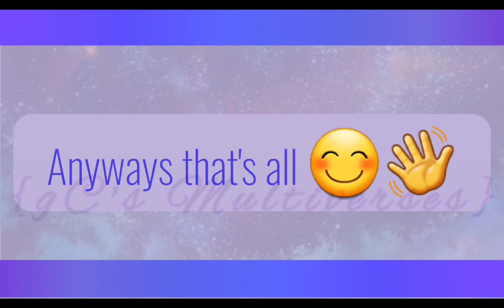So I Tweened For The First Time....